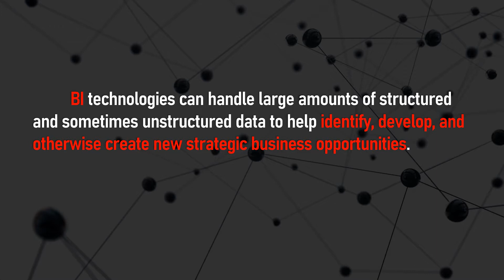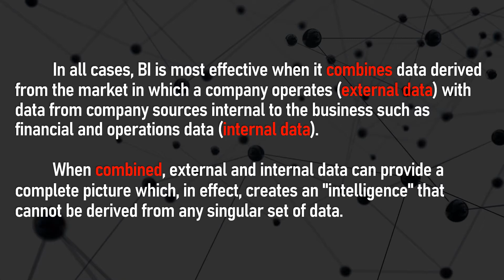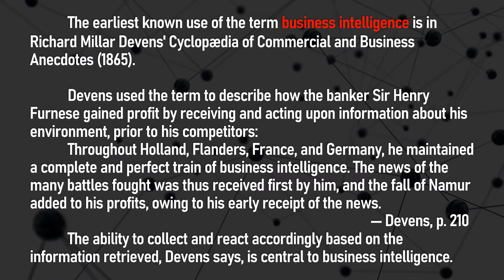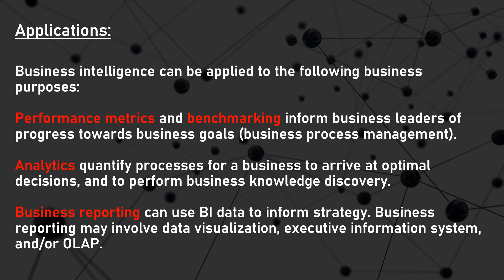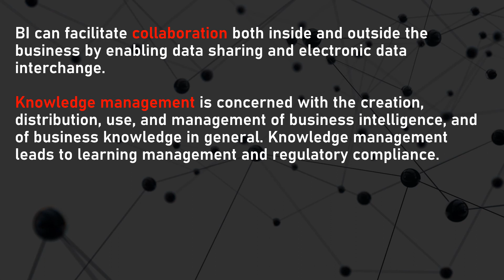What is Business Intelligence (BI)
Photo by Shridhar Gupta on Unsplash
Photo by Adeolu Eletu on Unsplash

1. Business intelligence (BI) comprises the strategies and technologies used by enterprises for the data analysis of business information.
2. Common functions of business intelligence technologies include reporting, online analytical processing, analytics, data mining, process mining, complex event processing, business performance management, benchmarking, text mining, predictive analytics, and prescriptive analytics.
3. BI technologies can handle large amounts of structured and sometimes unstructured data to help identify, develop, and otherwise create new strategic business opportunities.
4. Identifying new opportunities and implementing an effective strategy based on insights can provide businesses with a competitive market advantage and long-term stability.
5. The earliest known use of the term business intelligence is in Richard Millar Devens' Cyclopædia of Commercial and Business Anecdotes (1865).
Devens used the term to describe how the banker Sir Henry Furnese gained profit by receiving and acting upon information about his environment, prior to his competitors:
Throughout Holland, Flanders, France, and Germany, he maintained a complete and perfect train of business intelligence. The news of the many battles fought was thus received first by him, and the fall of Namur added to his profits, owing to his early receipt of the news.
The ability to collect and react accordingly based on the information retrieved is central to business intelligence.